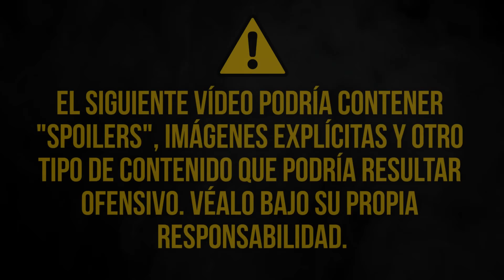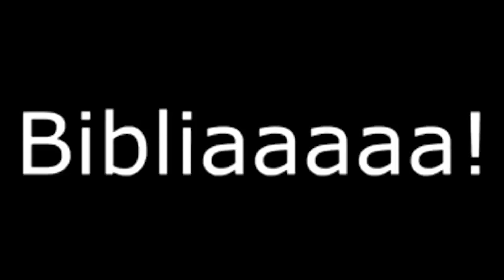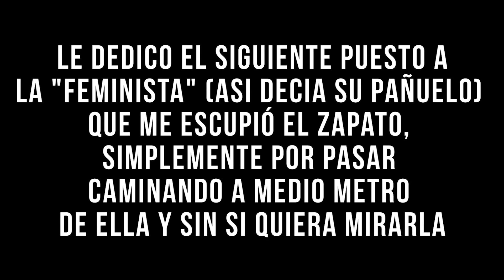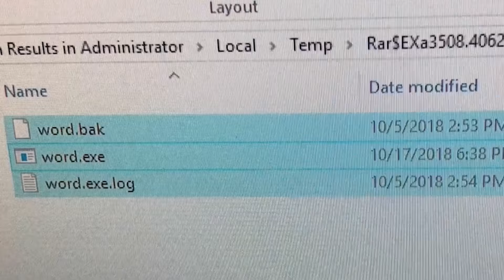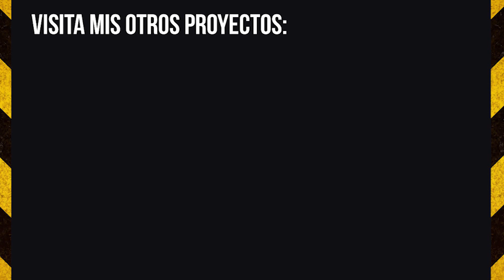Top 9 - Los mods y hacks más LOCOS en los videojuegos (Parte 5)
En esta ocasión, recopile otros 9 Hacks y mods bastante locos, los cuales, si no te dejan boquiabierto, es porque muy probablemente vives en un psiquiátrico.

Por favor, apóyame para poder dedicar más tiempo a este proyecto =D